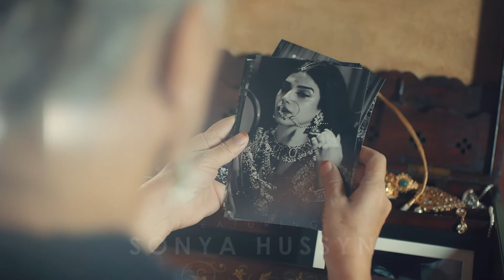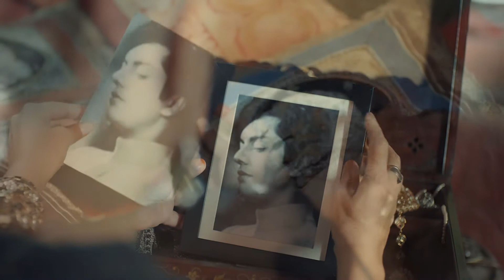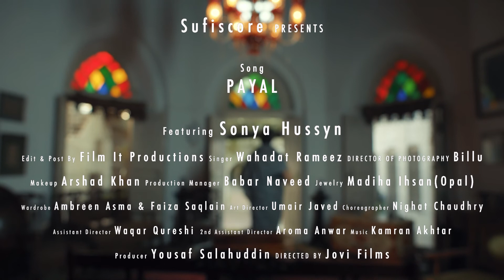Payal | Wahdat Rameez | Feat. Sonya Hussyn | Sufiscore | Classical Song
Singer: Wahdat Rameez
Actress: Sonya Hussyn
Producer: Mian Yousaf Salahuddin
Directed by Jovi Films
Assistant Director: Waqar Qureshi
2nd Assistant Director: Aroma Anwar
DOP: Billu
Makeup: Arshad Khan
Production Manager: Babar Naveed
Jewelry: Madiha Ihsan (Opal)
Wardrobe: Ambreen Asma and Faiza Saqlain
Art Director: Umair Javed
Choreographer: Nighat Chaudhry

Original
Singer: Iqbal Bano
Lyrics: Saif-uddin Saif
Composer: Ustad Inayat Hussain